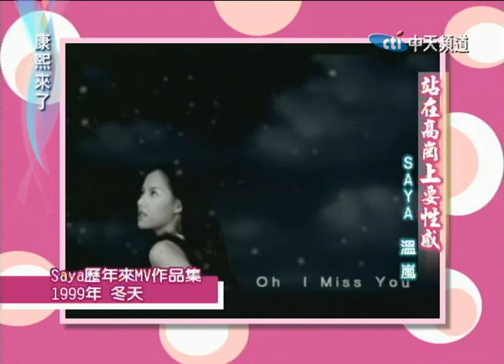2005.06.02康熙來了完整版(第六季第35集) 站在高崗上耍性感－SAYA、溫嵐